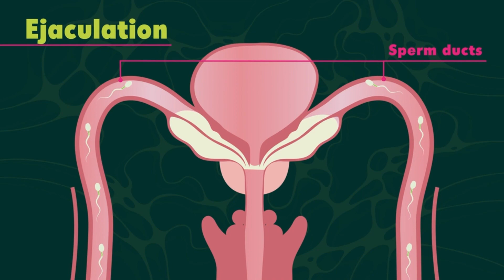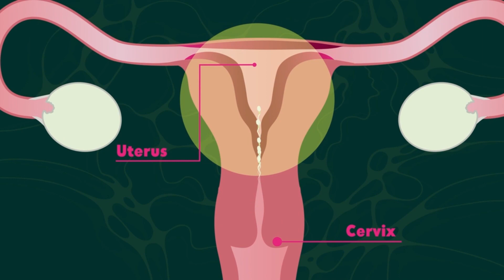KS3 Reproduction (BBC Bitesize Biology)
Introduction to Human Reproduction.